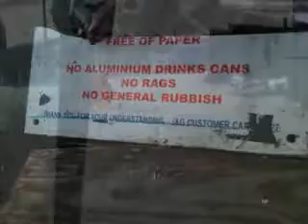two babby foxes.